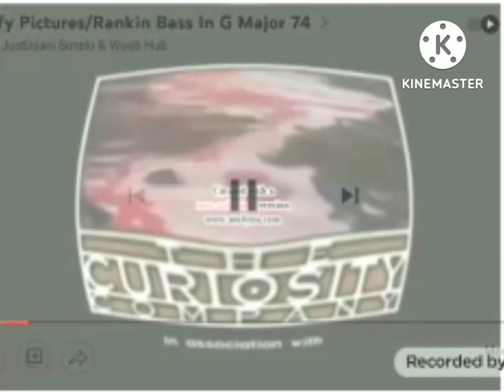RCT smithy pictures and Rankin Bass in takes major